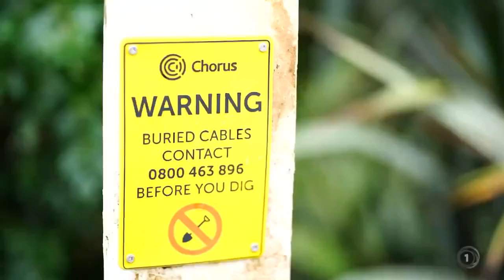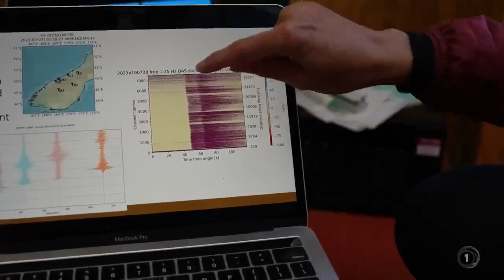Seven Sharp segment - how Chorus' fibre is helping seismologists understand the Alpine Fault.